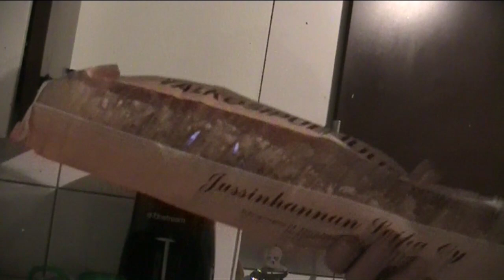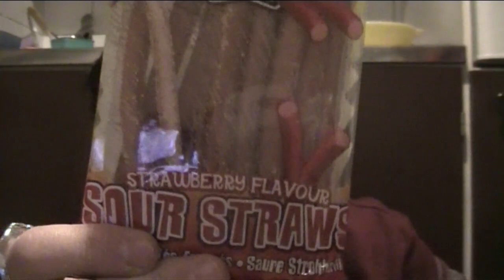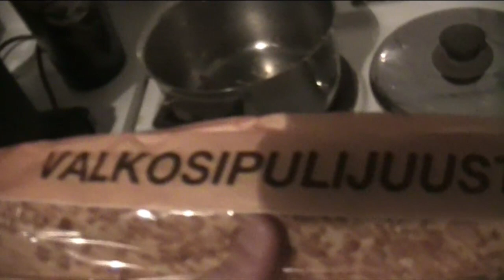Nyt se viikonloppu aljaa JEE